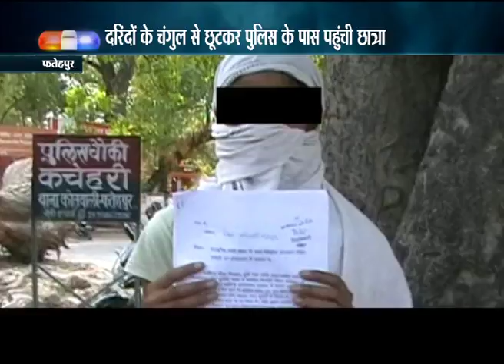सिरफिरे आशिक का खतरनाक प्यार || News Live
CRIME SHOW 100 NUMBER_ 13 JULY 2018